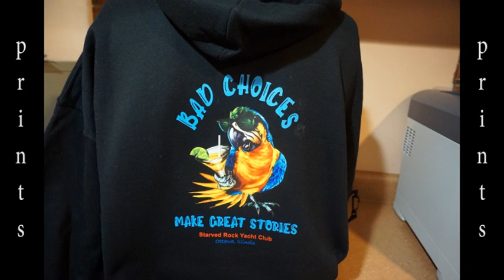Lots Of Designs Ottawa IL 9 4 23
The four embroidered stars that start off our video this week are for Canine Search And Rescue. Halm Electric in Ottawa has its logo on the left chest of a polo. A hoodie for Ottawa Friendship House also has its logo left front, and an embroidered name on the right. Ottawa Friendship House also has a print logo on a t-shirt.

The boating season is coming to a close, but the Starved Rock Yacht Club is still going strong, with embroidery and prints on pullovers, tees, sweatshirts, and hoodies. Notice all the different designs. There is no sameness here.

The "I Survived The 60s Twice" t-shirt print is for someone who has reached her seventies. A hoodie has front and back prints for a grandma that is an Ottawa High alumna with an L/P Cavalier football-playing grandson. She can't support the Cavaliers, but still loves her grandson. Ziebart of Ottawa has a polo with a right front logo, and a hoodie with a left chest print, and lage back print. They also have front and back prints on a tee.